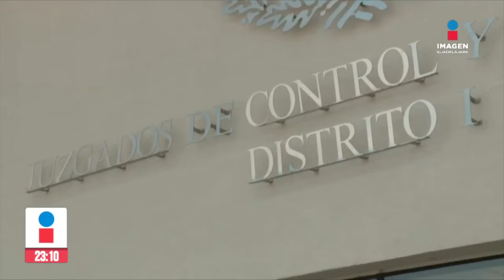Danny Rey fue extradito desde Argentina por delito de abuso infantil | Rey Suárez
El cantante y actor Danny Rey fue extraditado a México desde Argentina por delito de presunto abuso sexual infantil agravado en contra de su sobrina.